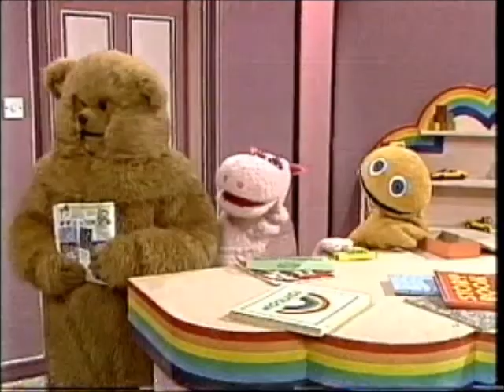Rainbow - Borrowing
Jane borrows Geoffrey's Wellington boots so she can dig up some potatoes from the garden and Mrs Smith from next door borrows some sugar.  Bungle wants Geoffrey to buy him a jigsaw puzzle he's seen, but doesn't have enough money of his own.  Zippy and George borrow Bungle's crayons and drawing book but end up breaking the crayons and wasting all the paper.  Bungle gets upset, so George and Zippy agree to let Bungle borrow some of their money so that Geoffrey can buy the jigsaw for him.  Rod looks after Bungle, Zippy and George while Geoffrey goes to the shop to buy Bungle the jigsaw and while he's out, Mrs Smith borrows some milk.  Rod Jane and Freddy sing "We'd Like To Borrow".  Mrs Smith returns with some milk and sugar to replace the milk and sugar she borrowed earlier.

* Although the story was edited out by me when I originally recorded this from the TV to save video tape, the episode is otherwise complete.